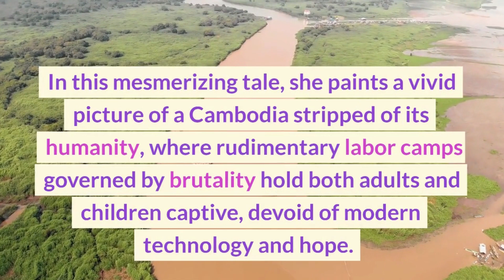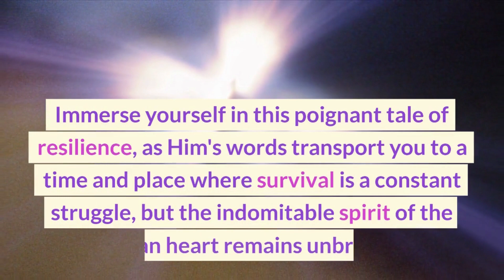BOOK TRAILER When Broken Glass Floats by Chanrithy Him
Welcome, middle and high school English teachers, to Book Trailer Adventures where we delve into the world of literature and share exceptional finds to enrich your classroom libraries! In each episode, we proudly present an enchanting new book trailer that is sure to captivate the minds of your students and broaden their literary horizons.  Book Trailer Adventures brings teachers and students quick looks into new books to love for their reading pleasure.

📚 BOOKSHELF GRAPHIC ORGANIZER:  Download and print this chart to keep track of all the new books you and your students discover.  Color code the book spines by "Want to Read", "Maybe Someday", "Finished", or even "Rec for a Friend".  This makes for an easy Book Trailer Tuesday activity, bell work activity, or even an anchor point for your independent reading program.

Let's embark on this literary adventure together and inspire the next generation of voracious readers and creative thinkers. Thank you for joining us, and we look forward to sharing more exciting literary discoveries with you soon!

📚 From Goodreads:  In a mesmerizing story, Chanrithy Him vividly recounts her trek through the hell of the "killing fields." She gives us a child's-eye view of a Cambodia where rudimentary labor camps for both adults and children are the norm and modern technology no longer exists. Death becomes a companion in the camps, along with illness. Yet through the terror, the members of Chanrithy's family remain loyal to one another, and she and her siblings who survive will find redeemed lives in America.